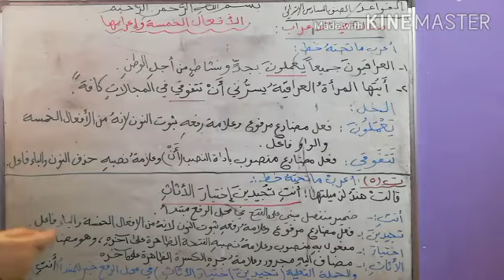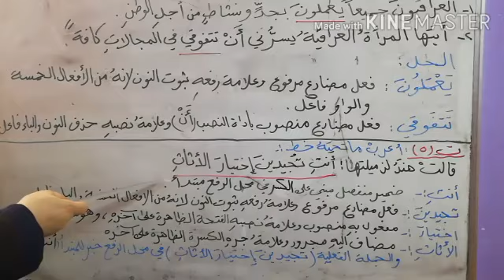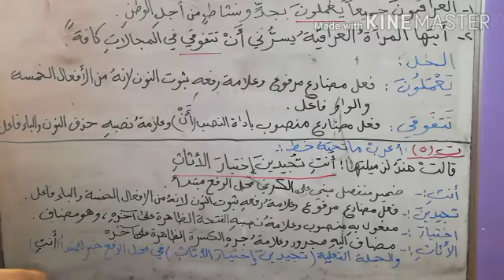١٢ مارس ٢٠٢٠